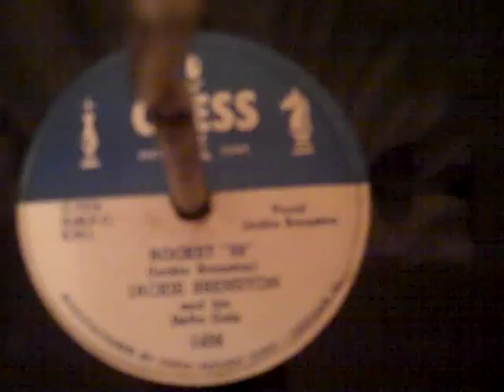Jackie Brenston Ike Turner - Rocket 88 - 1950s Rock 'n Roll Zenith Cobra Matic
Here's another video of the first Rock 'N Roll record, Rocket 88, from 1951, played on a Zenith Cobra-Matic machine from approximately the same year.  The band is actually that of Ike Turner of Ike & Tina fame.   This is as much to demonstrate this odd little machine that Zenith marketed--no top, prey to every dust particle in the air!  It was probably very low priced, too.